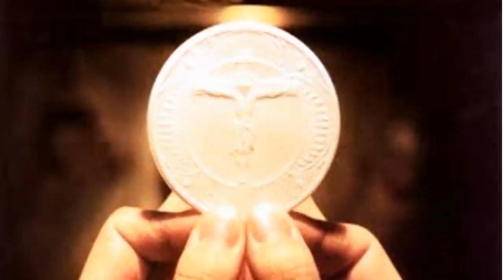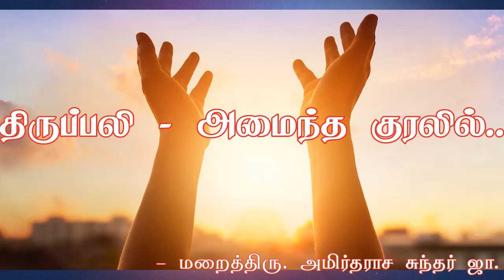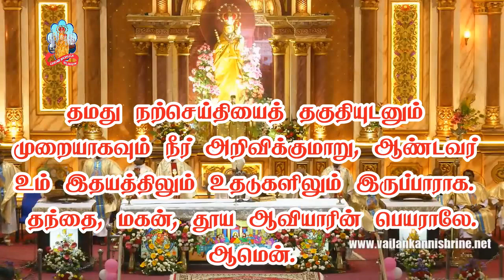திருப்பலி - அமைந்த குரலில்... | மறைத்திரு. அமிர்தராச சுந்தர் ஜா.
அன்பிற்குரிய அருள்வாக்கு அன்பர்களே!
இயேசு கிறிஸ்துவின் திரு உடல் திரு இரத்தத்துக்கு அர்ப்பணிக்கப்பட்ட இந்த ஜூலை மாதத்தில் தெய்வீக பலியாம் திருப்பலியைக் குறித்த சிந்தனைகளை ஒவ்வொரு நாளும் எம் அருள்வாக்கு ஒளியலைவரிசையில் கேட்டு தியானிக்க உங்களை அன்போடு அழைக்கின்றோம்.